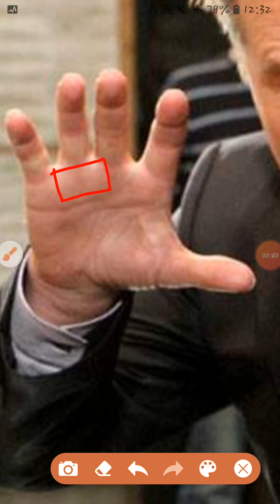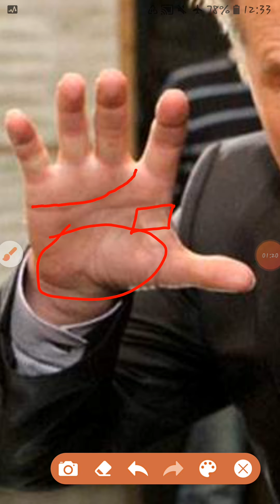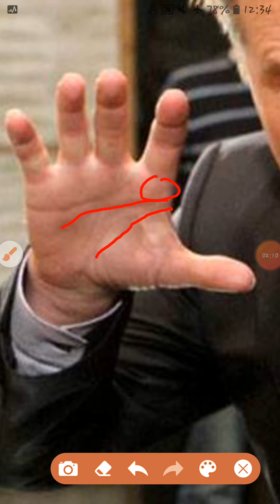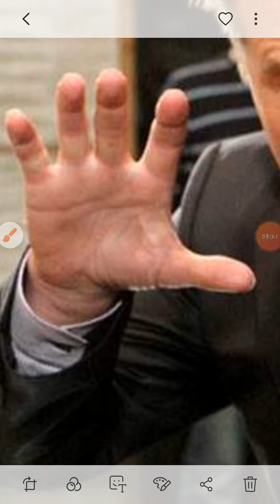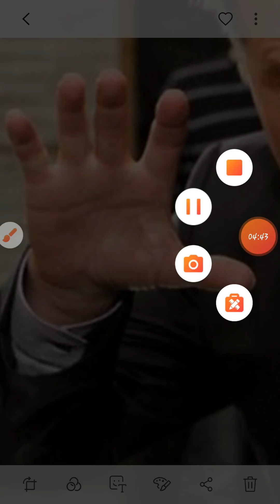Val Kilmer Palm Reading